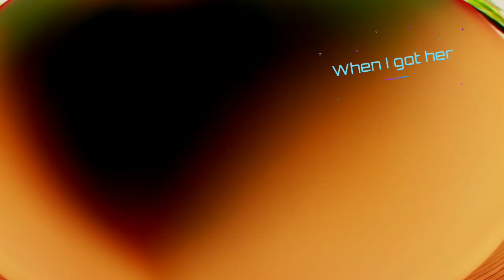She got into an accident !!!!??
@mo_mo2924 follow her on Instagram